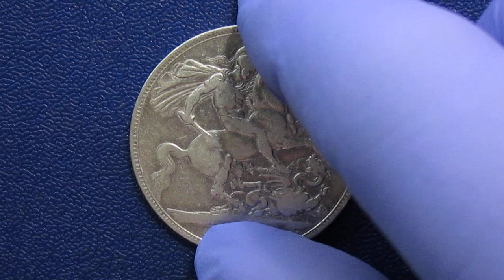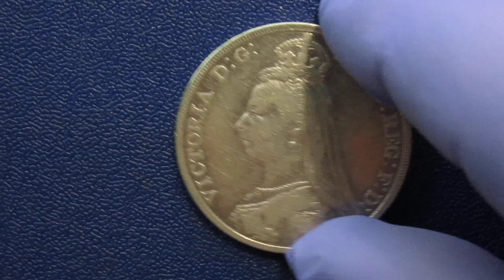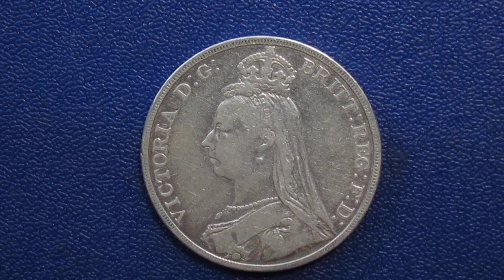Несколько баек про английскую королеву Викторию !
Виктория (англ. Victoria, имя при крещении Александрина Виктория, англ. Alexandrina Victoria; 24 мая 1819, Кенсингтонский дворец, Большой Лондон — 22 января 1901, Осборн-хаус, Юго-Восточная Англия) — королева Соединённого королевства Великобритании и Ирландии с 20 июня 1837 года и до смерти. Императрица Индии с 1 мая 1876 года (провозглашение в Индии — 1 января 1877 года).